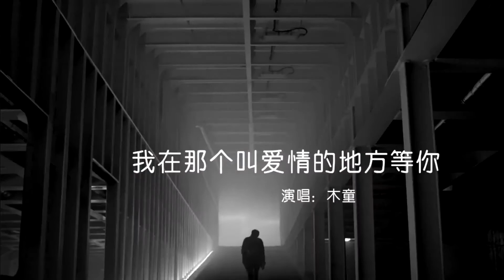木童 -- 我在那個叫愛情的地方等你 1080P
作詞：馮光
作曲：張珂